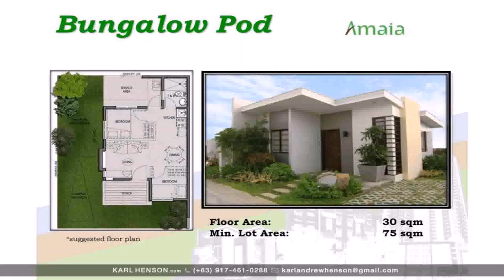House Design Pangasinan Philippines - Gif Maker DaddyGif.com (see description)